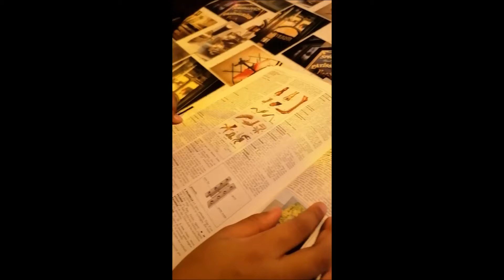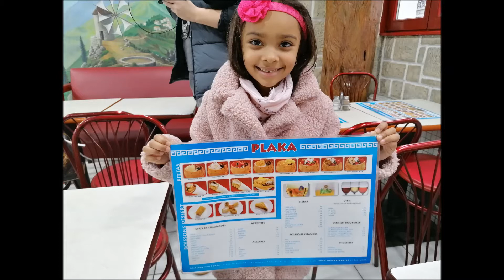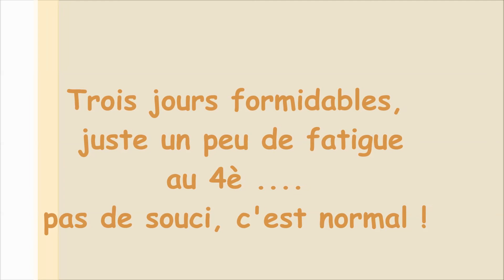Plaisirs de Noël 2019